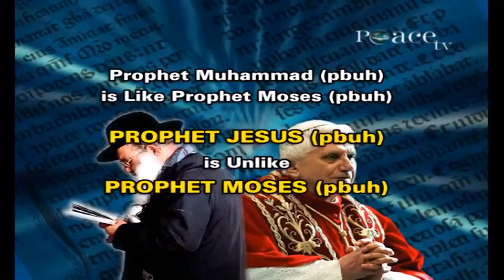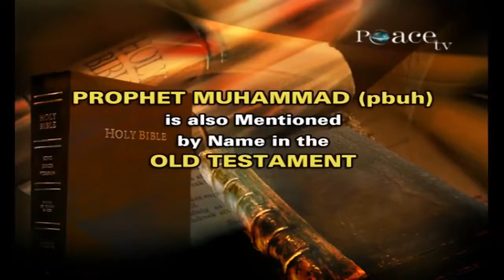Prophesies of Prophet Muhammad (pbuh) in the Jewish Scriptures - Dr Zakir Naik